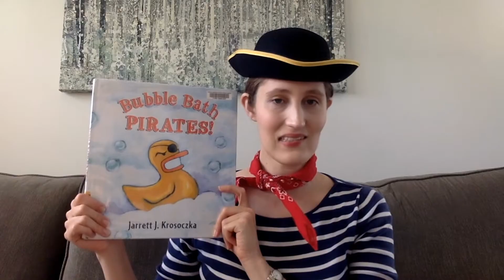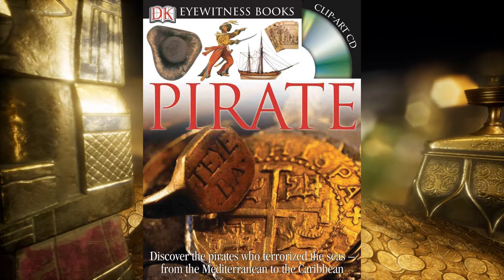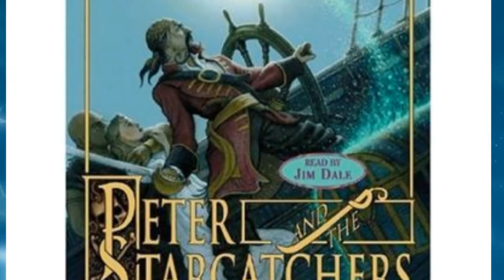Book Talk: Pirates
Find out what book our Children’s Staff is recommending this week!